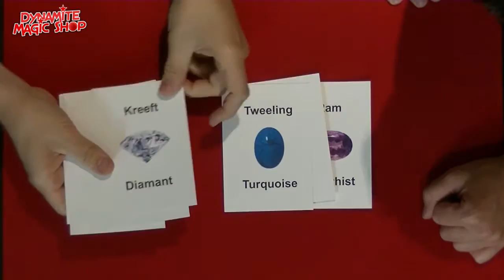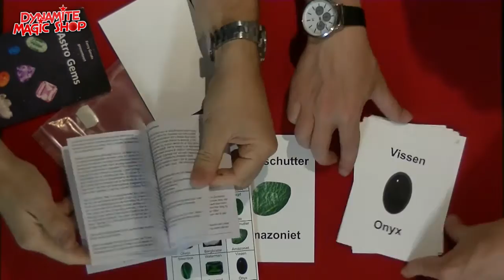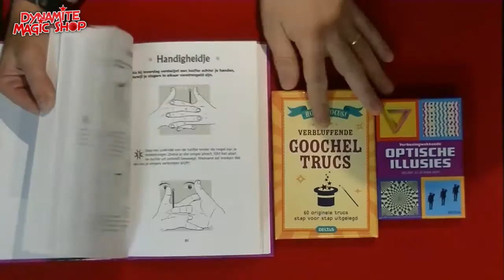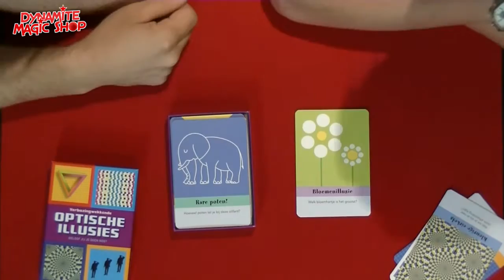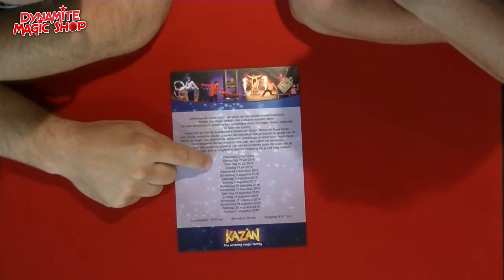Dynamite Magic Shop Product Update 44 - Dynamite Magic Shop.com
Met in deze update:

-iFlight by Bill Perkins
-Astro Gems by Ferry Gerats
-Nutty Nut
-The Informer
-Band Writer by Vernet
-Mullica Wallet by Tom Mullica
-Ik Leer Goochelen Boek
-Verbluffende Goocheltrucs Set
-Optische Illusies Set
-Instant T

De speciale KAZÀN AKTIE :

SPECIALE AKTIE BIJ DYNAMITE MAGIC SHOP !!!

WIN KAARTEN VOOR DE KAZÀN ZOMERSHOW IN VENLO!

Als je een bestelling plaatst via de webshop, telefoon, mail óf langs komt in onze winkel te Velden mag je de geheime code KAZÀN vermelden wanneer je een aankoop doet in de periode van 15 t/m 29 Juli 2015. Wij zorgen er dan voor dat je naam in een hoge hoed beland, samen met alle andere namen welke exact dezelfde code doorgeven.

Op ZATERDAG 30 JULI zal er een meet & greet plaatsvinden in onze winkel te Velden, daar zullen Hans Kazàn & Magic Unlimited de trekking verrichten en bekend maken wie er 2 kaarten heeft gewonnen én wie de 2 winnaars zijn van elk een goochelboek.

De MEET & GREET is vrij te bezoeken voor iedereen, wil jij op de foto en/of een handtekening dan is dat mogelijk tussen 14.00 en 15.00 uur op zaterdag 30 Juli 2016 in de DYNAMITE MAGIC SHOP te Velden. Check hier voor meer info